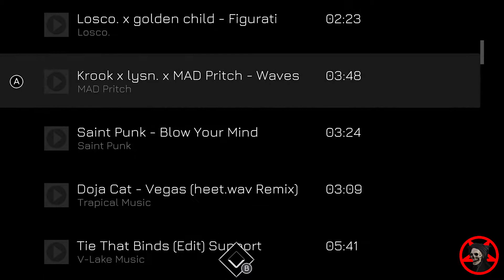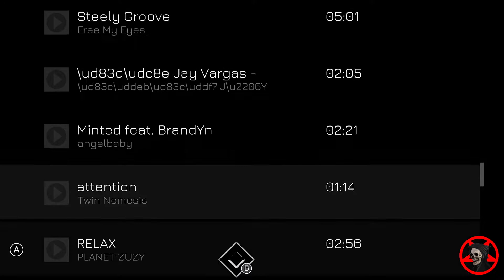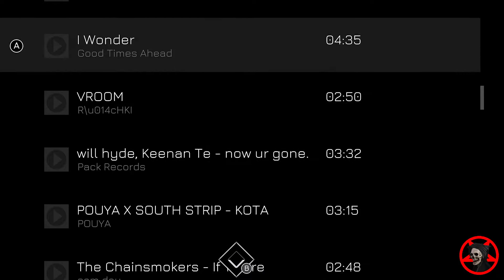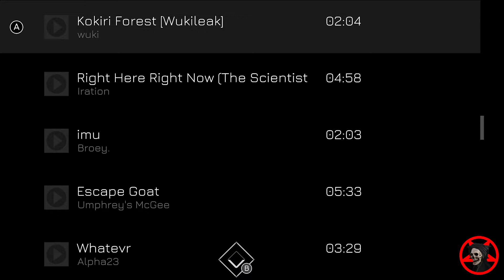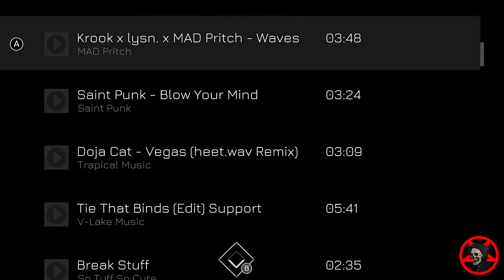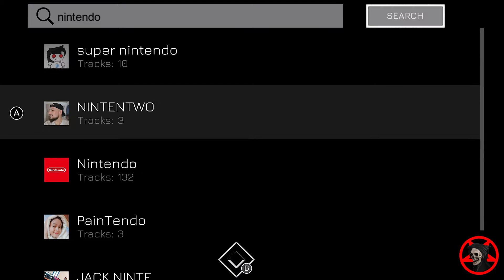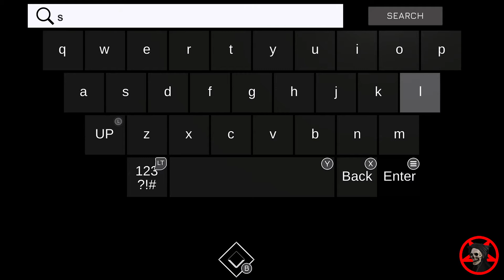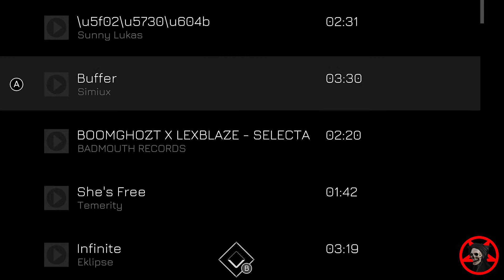Music Racer Ultimate